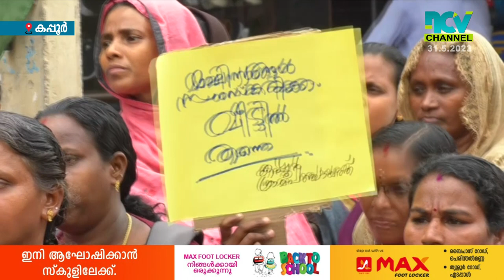കപ്പൂര്‍ ഗ്രാമ്ര പഞ്ചായത്ത് വലിച്ചറിയല്‍ മുക്ത സന്ദേശ യാത്ര നടത്തി.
കപ്പൂര്‍ ഗ്രാമ്ര പഞ്ചായത്ത് വലിച്ചറിയല്‍ മുക്ത സന്ദേശ യാത്ര നടത്തി.ഗ്രാമപഞ്ചായത്ത് പ്രസിഡണ്ട്  ഷറഫുദ്ദീന്‍ കളത്തില്‍ ഉദ്ഘാടനം ചെയ്തു .കുട്ടികളുടെ ഫ്‌ളാഷ് മോബും അരങ്ങേറി.